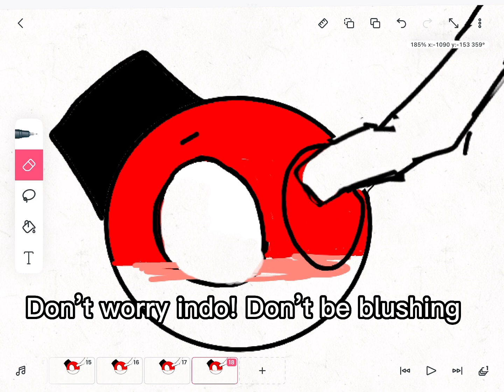Kawaii(remade edition) / you know.. it’s very late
This is cringe dude check the last kawaii

I will put in on comments